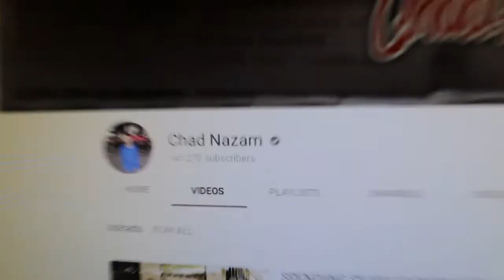SHOUT OUT TO CHAD NAZAM!